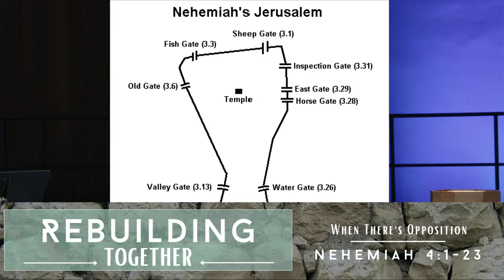Rebuilding Together: When There's Opposition (4/10/22-Modern)